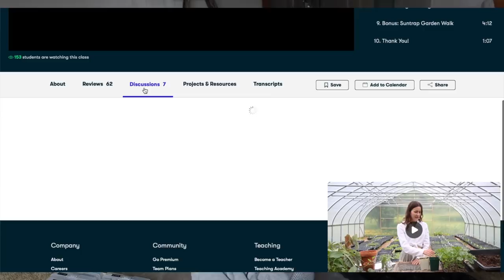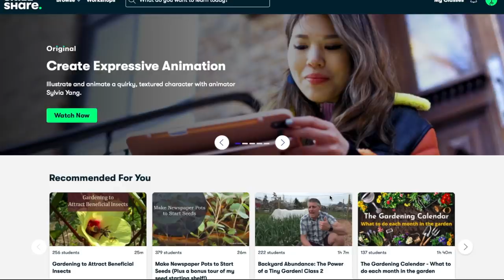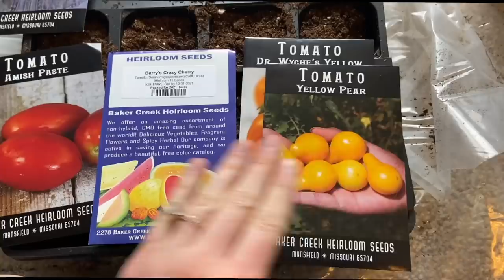A LOT HAS CHANGED LATELY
Today was a big day. sharing a secret with you as well as seed starting!

LINKS
Seed Organizer
Heat Mat
Favorite Garden Book

II C O N N E C T   W I T H   M E  II

Youngliving Membership ID: 2307286